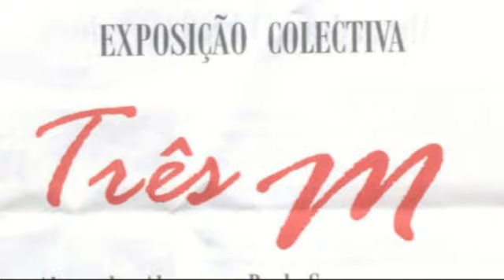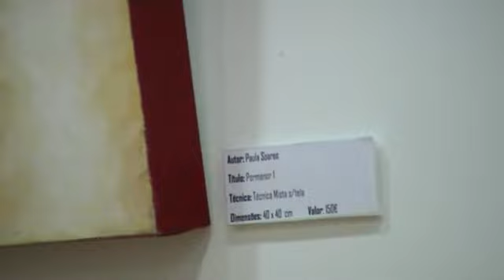Exposição de Pintura 3m em Ansião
5 Junho 2010 - Abriu no Centro de Interpretação da nascente do Nabão uma exposição de Pintura das pintoras Alexandra Alves, Joana Santana e  Paula Soares sob o tema 3M ( 3 mulheres).
Aberta  até ao dia 30 Junho 2010.